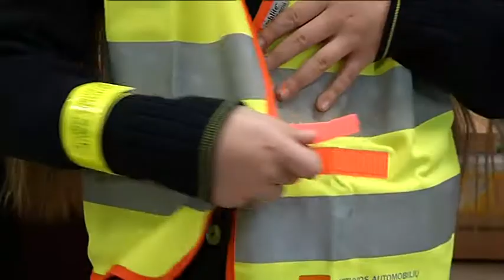Ar tu saugus kelyje? Atšvaitai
Tamsiu paros metu be atšvaitų vaikščiot gatvėm nesaugu - nelaimių pasitaiko įvairių. Esant blogam matomumui pėstieji einantys neapšviestu kelkraščiu privalo prisisegti šviesą atspindintį atšvaitą.
Kelyje priverstinai sustojęs motorinės transporto priemonės vairuotojas išlipdamas privalo vilkėti ryškiaspalvę liemenę su šviesą atspindinčiais elementais ar būti prisisegęs prie drabužių atšvaitą.